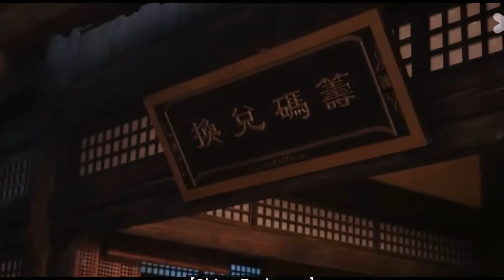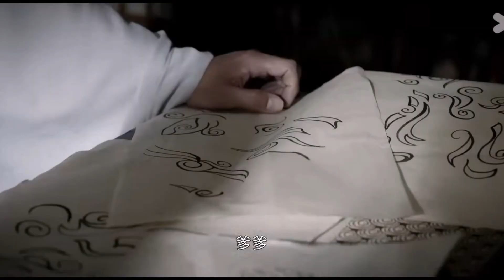Love within inflorescence episode 7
The man behind